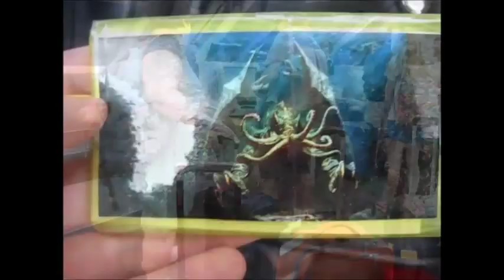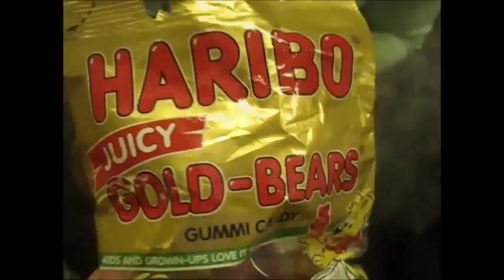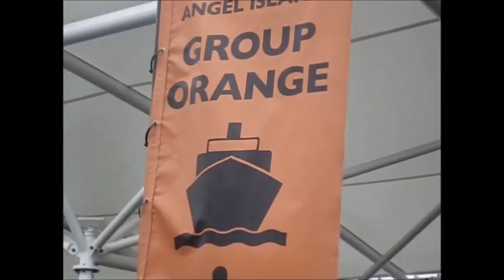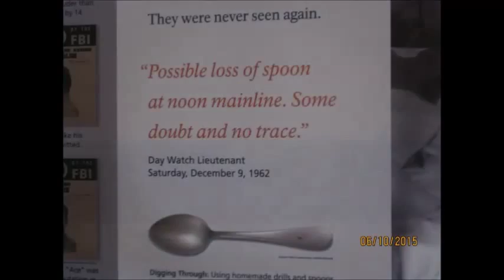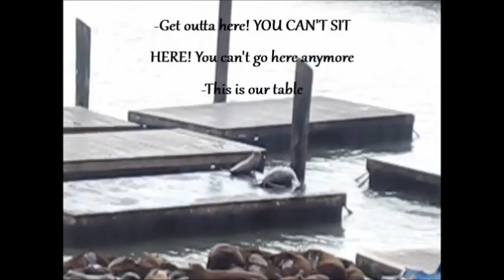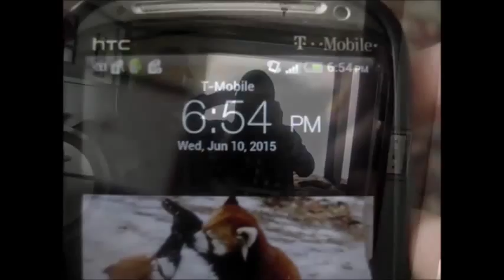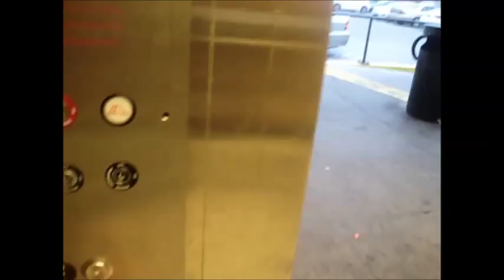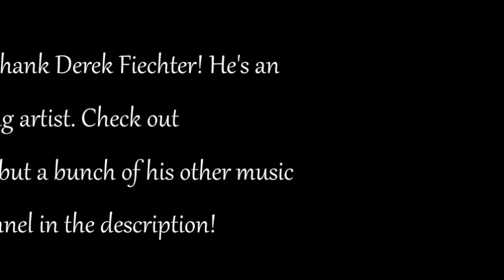Sea Lions Battling at Alcatrz on a Plane While Eating Pizza in a Grocery Store Elevator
Sea Lions Battling at Alcatraz on a Plane While eating Pizza in a Grocery Store Elevator